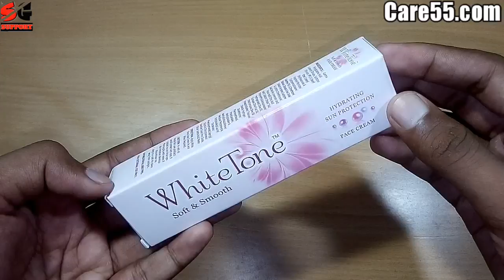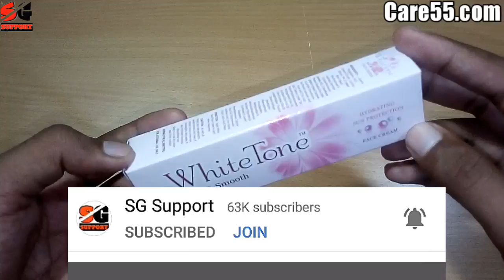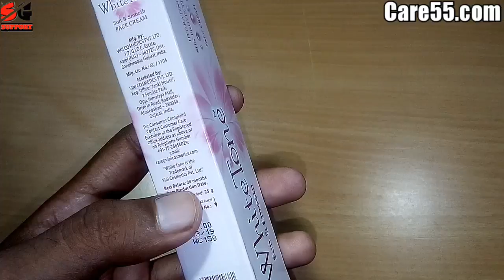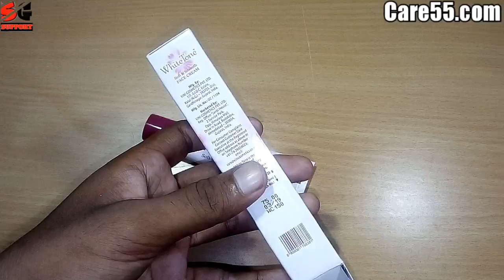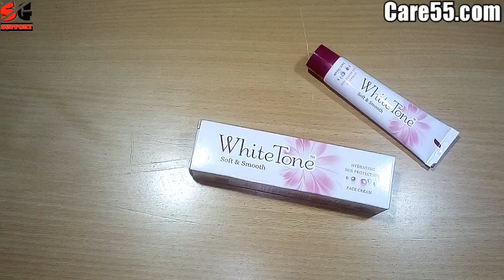सबसे तेजी से गोरा करता है ये क्रीम देखो पूरी सच्चाई // WhiteTone soft & S cream review // SG support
SGsupport सबसे तेजी से गोरा करता है ये क्रीम देखो पूरी सच्चाई // WhiteTone soft & S cream review // SG support.